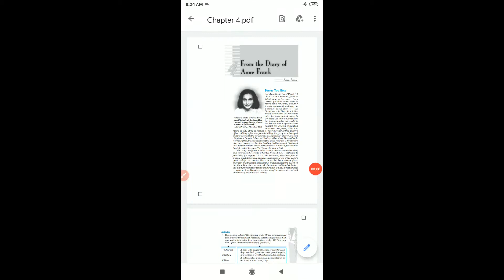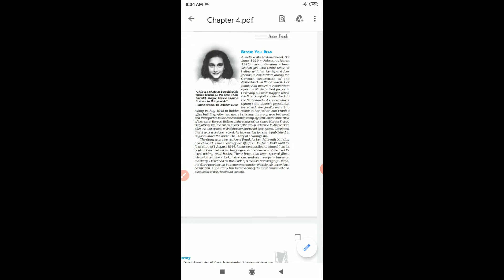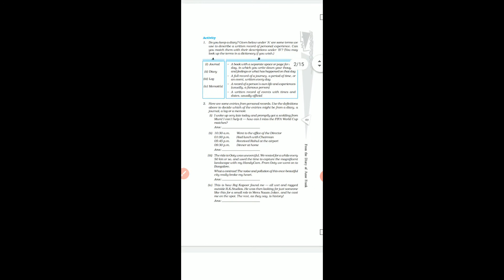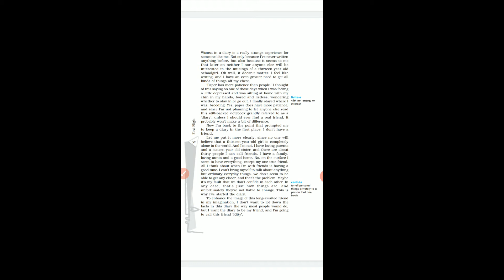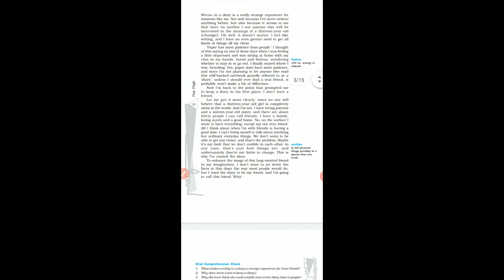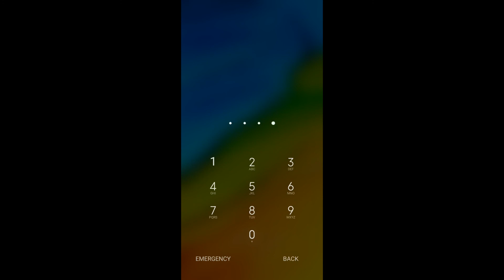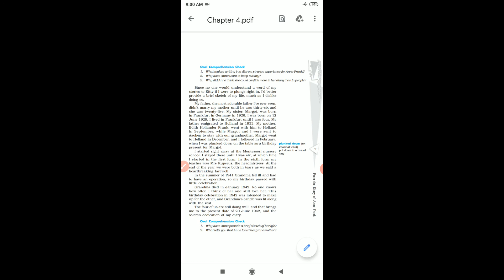class 10 english ch 4 part 1